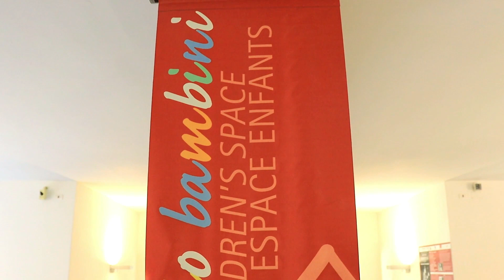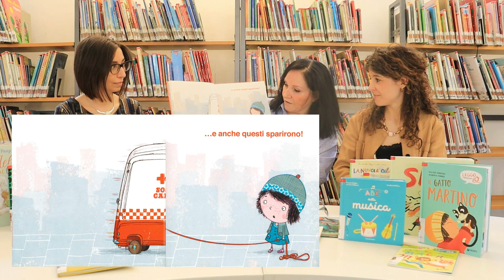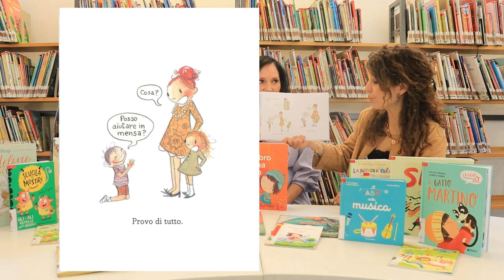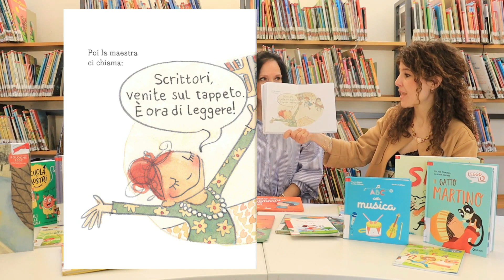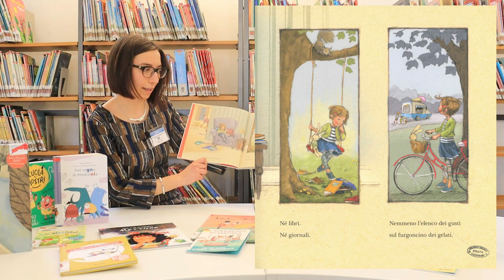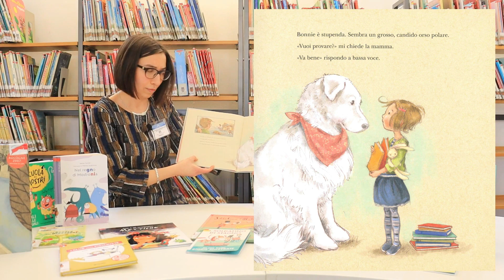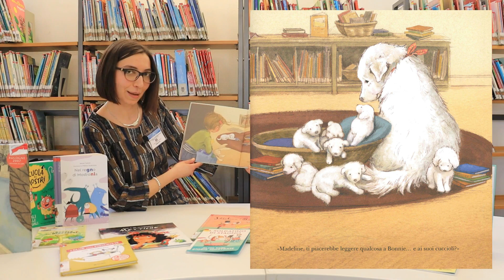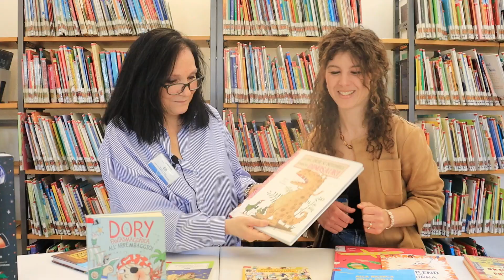Leggiamo insieme il 23 aprile - Videoletture per bambini (Classi I e II, scuola primaria)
In occasione della Giornata mondiale del libro e del diritto d'autore 2022 la Sezione Ragazzi e Bambini della Biblioteca Lazzerini propone un video con alcune letture e suggerimenti per bambini delle classi prima e seconda della scuola primaria.

I libri letti integralmente nel video sono:
- Richard Byrne, Ehi, questo libro ha appena mangiato il mio cane, Gallucci
- Abby Hanlon, La fantasmagorica storia di Ralph, Terre di Mezzo
- Lisa Paap, Madeline e il cane che le insegnò ad amare i libri, Giunti

Gli altri libri che vengono presentati sono:
- Nicoletta Costa, La nuvola Olga va in vacanza, Emme edizioni
- Fulvio Tomizza, Il gatto Martino, Giunti, collana “Leggo io”
- Elisa Mazzoli, A occhi chiusi, Giunti, collana “Leggo io”
- Giusy Quarenghi, Alessandro Sanna, Si può, Franco Cosimo Panini
- Virginie Aladjidi, Caroline Pellissier, ABC della musica, Mondadori
- Janna Carioli, Marco Scalcione, Nel regno di Mostronia, Fatatrac, collana “Gli Sbaglianò”
- Annalaura Cantone, Cappuccetto rosso, Fabbri
- Stefano Bordiglioni, Cappuccetto zozzo, EL edizioni
- Eva Montanari, Soldatino e Ballerina, Kite
- Stefano Bordiglioni, Il soldatino di stagno, EL edizioni
- Beatrice Alemagna, Un lion a Paris, Autrement jeunesse